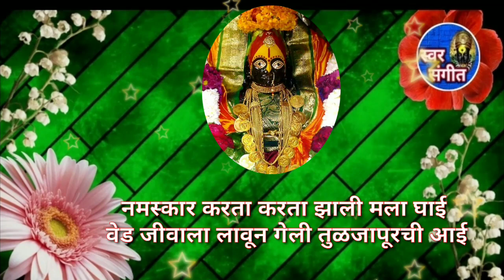🚩शुक्रवार विशेष 🔥तुळजाभवानी मातेचे🙏 हृदयाला भिडणाऱ्या चालीतील ऐकून 💥मन तृप्त होईल असे भजन 👍👌